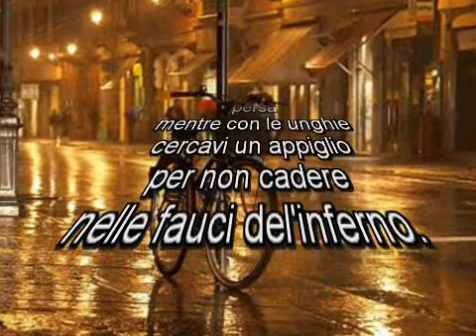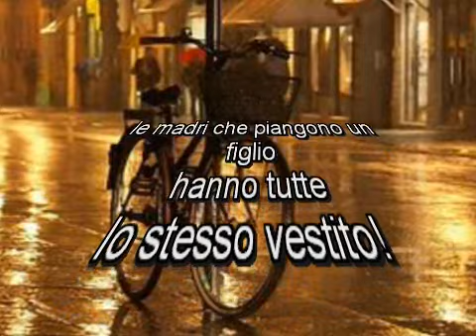lo stesso vestito Paola Pittalis